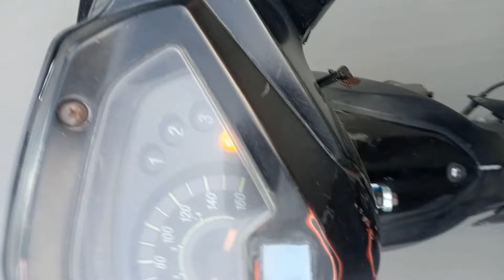ATASI SUARA DENGUNG/NANGIS SHOGUN SP 125